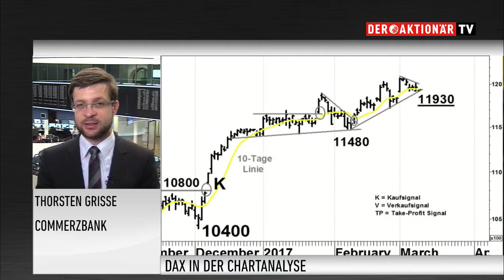DAX-Analyst Grisse: Sinnvoll weiter bullish zu sein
Der deutsche Leitindex hat es zuletzt verpasst, die Marke von 12.000 Punkten zurückzuerobern. DAX-Analyst Thorsten Grisse von der Commerzbank blickt allerdings nicht zu sehr auf diese Hürde. Aktuell gebe es aus charttechnischer Sicht wichtigere Hürden. Welche das sind, erfahren Sie im folgenden Interview.